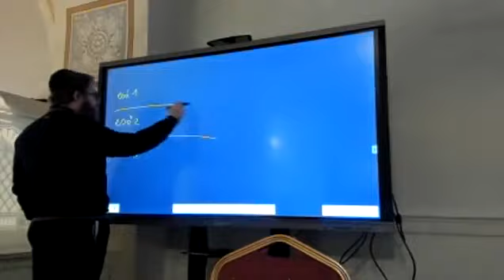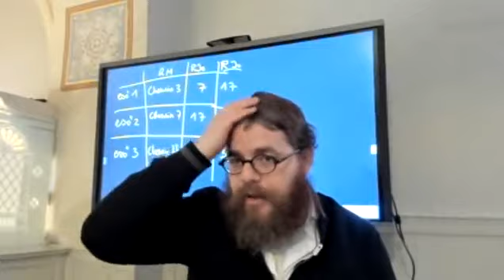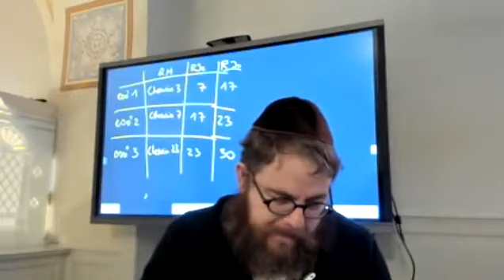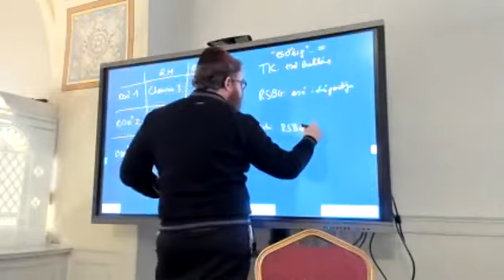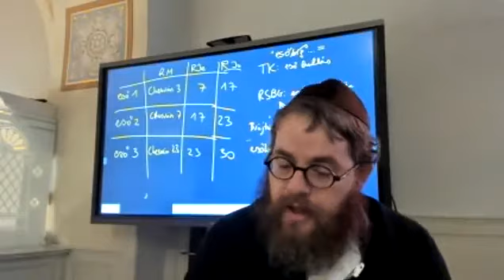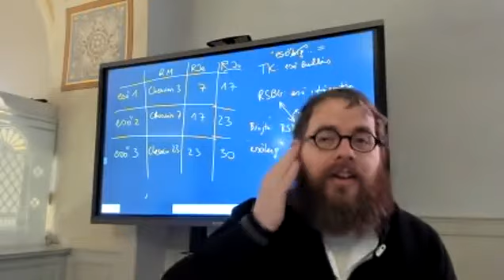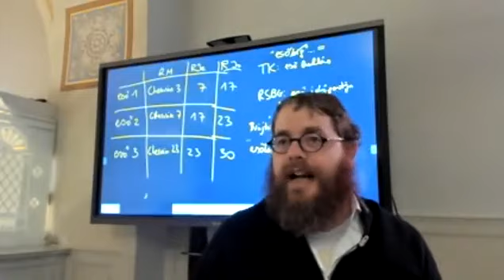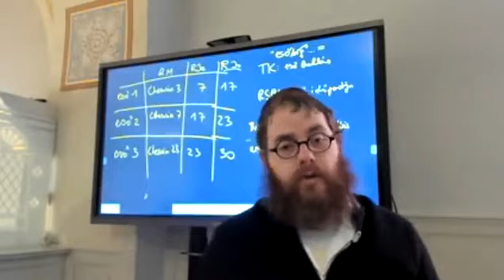Nödárim 63 - Napi Talmud 1088 - A esős időszakok és a szökőév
A fogadalmakban meghatározott időpontok kapcsán a talmud tisztázza az eső -s időszakok idejét és a szökőév kereteit.
A fogadalom megfogalmazásának jelentése oly mértékben a kontextus függvénye, hogy adott esetben még a bet dintől sem feloldást kérni.

Az előadással kapcsolatos hanganyag, jegyzetek, és a Talmudi oldal az alábbi linken letölthető

Nödárim (A fogadalmak) – נדרים
A fogadalmakra vonatkozó törvények: mi tekintendő fogadalomnak, milyen mértékben érvényesek, hogyan lépnek érvénybe, miképpen oldhatja fel egy tudós vagy miképpen semmisítheti meg a feleség apja, illetve férje. Ez a traktátus azért került a Násim rendjébe, mert az asszony apja vagy férje érvénytelenítheti az asszony fogadalmát, s ezért ez a törvény is a házasság és a személyes kapcsolatok haláchikus törvényeinek körébe tartozik.Ennek a traktátusnak a terjedelme a Babilóniai Talmudban 91 oldal;

Kezdés: 2020. január 2.
Befejezés: 2027. június 7.

Kulcsszavak